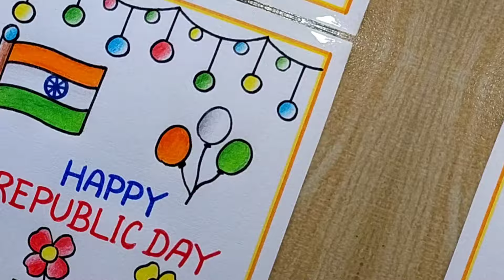Republic day drawing easy| Republic Day Poster Drawing| How to draw Republic Day Flag Scenery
How to draw republic day drawing| Happy Republic day drawing| Republic day poster drawing Flag scenery drawing